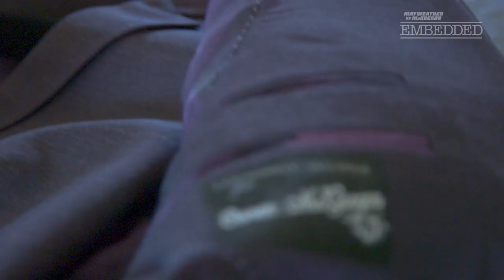Mayweather vs McGregor Embedded: Vlog Series - Episode 3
On Episode 3 of Mayweather vs. McGregor Embedded, UFC lightweight champion Conor McGregor continues his physical training, then gets outfitted for fight week. At the fighters’ grand arrivals, what’s meant as a routine opportunity for fans and media to see the headliners turns into a wild event as McGregor’s camp nearly scuffles with twelve-time world boxing champion Floyd Mayweather and The Money Team. And the mayhem continues when McGregor is confronted by embittered former sparring partner Paulie Malignaggi. Mayweather vs. McGregor Embedded is an all-access, behind-the-scenes video blog leading up to the blockbuster Mayweather vs. McGregor super welterweight fight taking place Saturday, August 26, live on Pay-Per-View.

MAYWEATHER vs. MCGREGOR
Floyd Mayweather vs. Conor McGregor is a 12-round super welterweight matchup that pits the legendary boxer Mayweather against the all-time MMA great McGregor in an unprecedented event that takes place Saturday, August 26 at the T-Mobile Arena in Las Vegas. The event telecast is produced and distributed by SHOWTIME PPV.